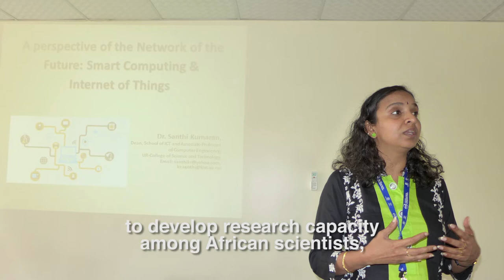Introducing ICTP-East African Institute for Fundamental Research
ICTP has opened a partner institute in Rwanda to help raise the quality of science research and education in Africa. The ICTP-East African Institute for Fundamental Research (ICTP-EAIFR), based at the University of Rwanda in Kigali, will offer the same quality research and educational opportunities for which ICTP is world-renowned, but at a location more easily accessible to African scientists.